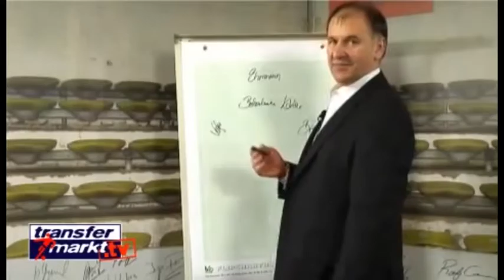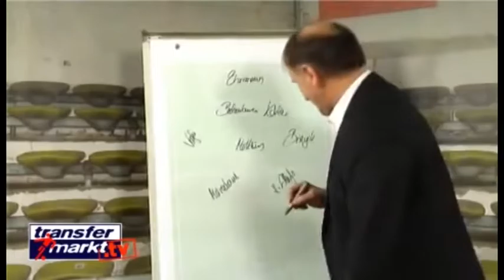AS EXSKLUZIV SA MUHAMEDOM BIKICEM GOST DEMIR HOTIC